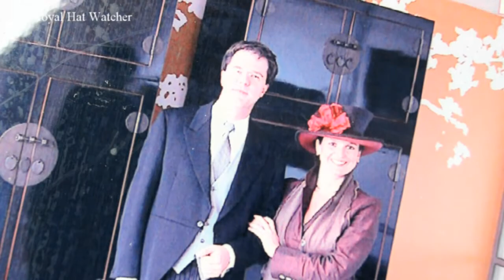Abonneer op mijn kanaal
2024 - Royal Hat Watcher: U kunt Caroline niet alleen boeken als dagvoorzitter of spreker over Prinsjesdag, hoeden, mode maar ook over sport (Niet dat ze zo sportief is, maar ze weet er wel veel van!).
Jozef Bloks is projectkunstenaar. Behalve Youtube filmpjes maken, schrijft hij verhalen en nog veel meer: Kijk op voor "Nieuws met een glimlach" - Korte grappige verhalen over o.a. sport en tv. Lezen is ontspannen + 5 Relax tips.

Caroline en Jozef wonen nu in Spanje.